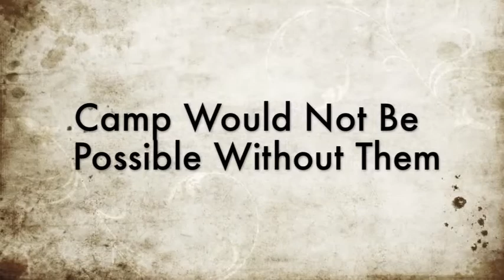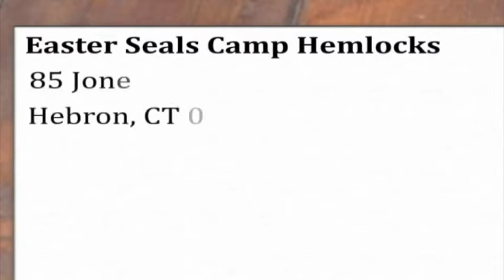Camp Hemlocks 2013 - DD Session B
Camp Session: June 28, 2013 to July 3, 2013

Camp Hemlocks is a fully accessible, natural, modern, barrier-free facility located on 100 acres of unspoiled woodlands surrounding Jones Lake in Hebron, Connecticut, located 20 miles south east of Hartford.

Camp Hemlocks provides summer programming for children and adults with various physical and developmental disabilities. Along with summer camp Hemlocks also provides programs for children and adults in a year round swim program. Hours of swim classes vary from am to pm swim times in our indoor heated pool. The Camp Hemlocks facility also is a wonderful place to hold group outings or retreats with serene rustic feel.